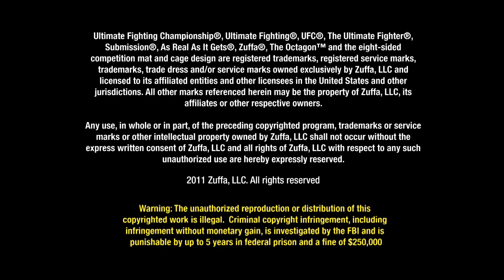UFC 141: Brock Lesnar Blog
Former heavyweight champion Brock Lesnar speaks candidly about his greatest victories, training to win, and regaining the UFC® heavyweight title.